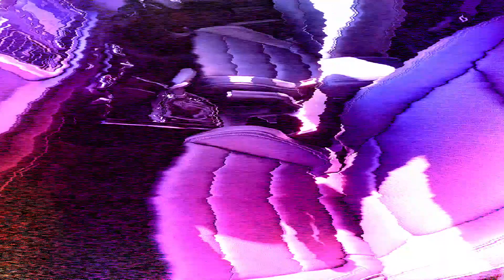Kia Rio 1.4 3 Auto at Mantles Kia Royston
Make & Model: Kia Rio 1.4 3 Auto
VRM: GJ67XCV